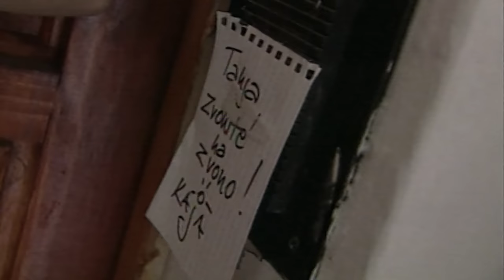TV lica: Gost Zijah Sokolović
U ovom izdanju letnjeg serijala Tv lica...iz naše arhive emitujemo intervju iz 2008. godine  sa Zijahom Sokolovićem.

Glumac koji je poznat na prostorima bivše Jugoslavije, živi i nastupa na raznim destinacijama, pa je za početak razgovor kao lokaciju odabrao  železničku prugu. Tako je i dočekao Tanju Peternek opušteno sedeći u fotelji koja je bila postavljena na izlaz iz tunela, kao simbol njegovih selidbi o kojima je govorio.

Prisetio se odlaska u Beč, prijave koju je dobio kada je izbacio antenu zbog koje kontejner nije mogao da se zatvori, govorio je o disciplini koja vlada u zemljama u kojima je živeo, o našem pokušaju da nonšalantno pobedimo sva pravila, o našim naravima o kojima govori i u predstavam,a koje igra...Tako je bilo i tog dana kada je, ponovo pred punom salom, igrao monodramu Kabares kabarei i bio nagradjern gromoglasnim aplauzom .